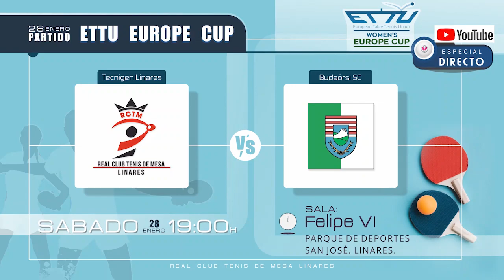ETTU Europe Cup / Tecnigen Linares vs Budaorsi Sport Club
Spot promocional del partido de Cuartos de Final de la Copa de Europa de Tenis de Mesa.